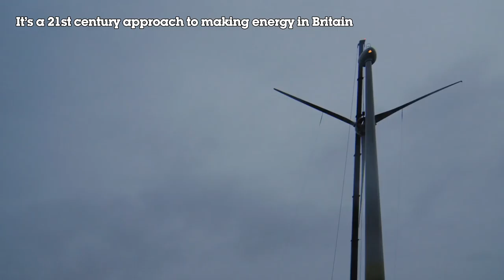Amazing time-lapse of RSPB windmill construction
Following years of planning and research, our windmill at the RSPB shot up in just a few days. It will now generate half of the RSPB’s total electricity needs across all of their 127 UK locations. This incredible time-lapse footage brings the construction to life.